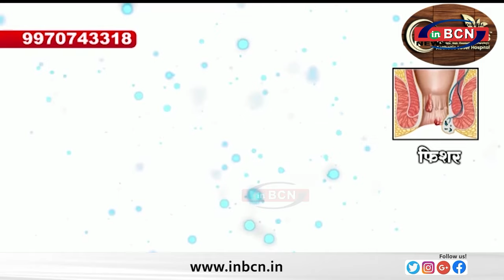9 माह बाद धराया कुख्यात सुमित ठाकुर....INBCN NEWS